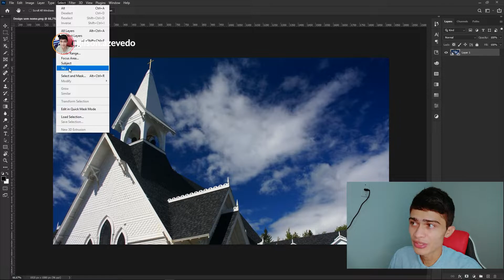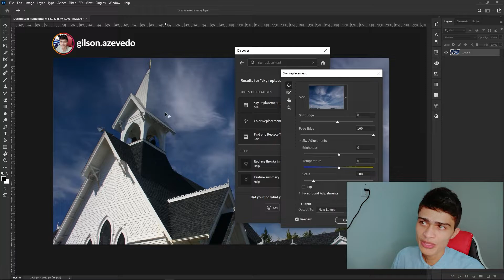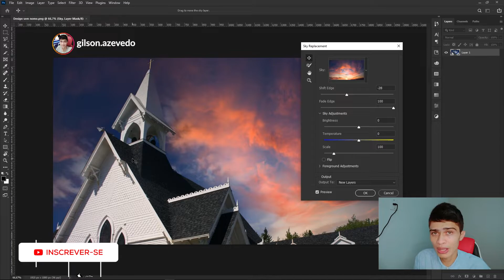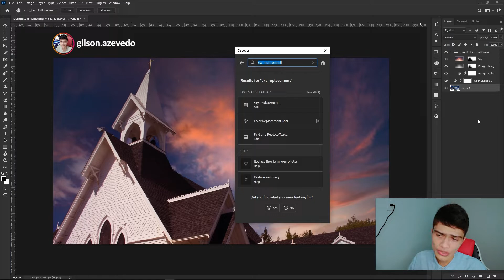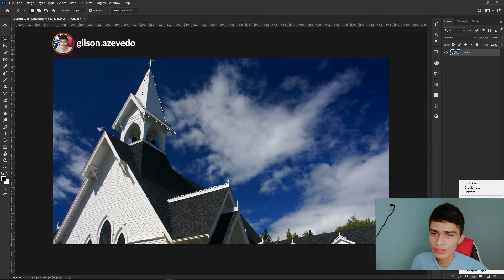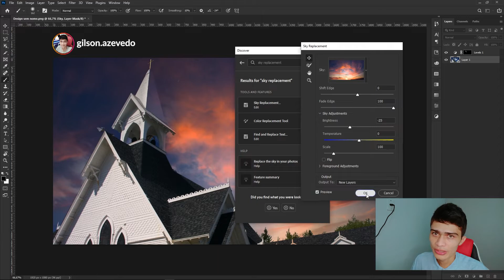TROQUE O CÉU DE QUALQUER FOTO RAPIDAMENTE COM APENAS UM CLIQUE | NOVIDADES DO PHOTOSHOP CC 2021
Se rapidez e facilidade é o que você deseja na hora de mudar o céu da sua foto no Photoshop para ficar mais atraente, agora é possível fazer isso com apenas um clique.

Na mais nova atualização do Photoshop 2021, a Adobe trouxe um plugin chamado sky replacement, plugin esse capaz de modificar o céu de uma foto rapidamente mantendo qualidade e ajustes tão perfeitos que se tornam quase imperceptíveis. Dessa vez a Adobe acertou.

Não deixe o conhecimento profissional para depois! Comece agora, ou mais cedo ou mais tarde não ter estudado design a fundo provavelmente fará falta para você e em algum dia você vai querer ter começado HOJE a sua jornada!

▶ Câmera: Xiaomi Note 6 Pro